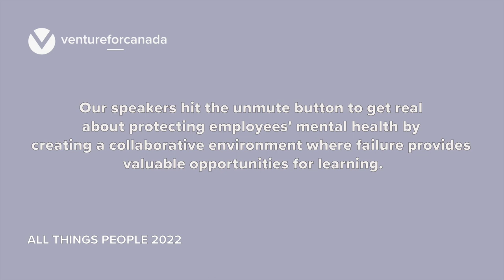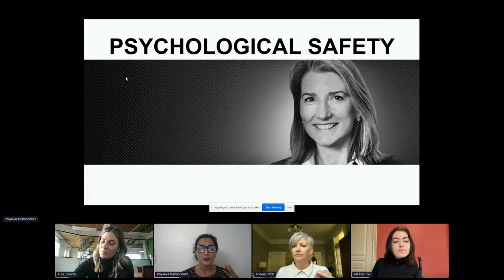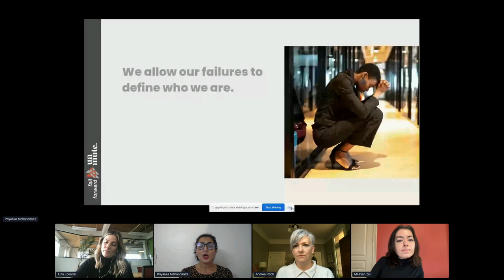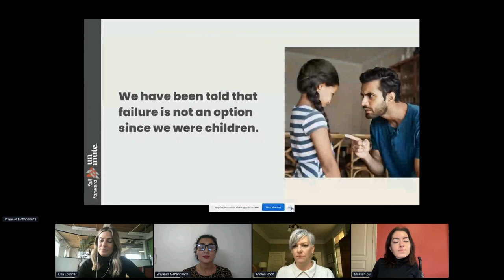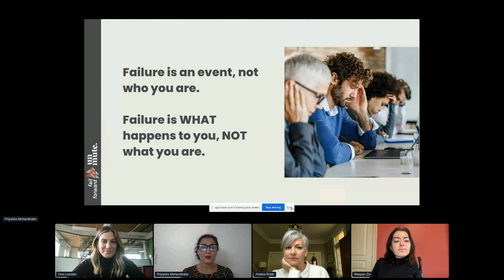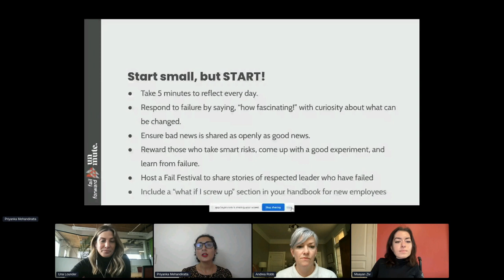Increase Psychological Safety in the Workplace by Embracing Failure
Check out this AllThingsPeople 2022 session!

Priyanka Mehandiratta, Maayan Ziv, and Andrea Robb hit the unmute button to get real about protecting employees' mental health by creating a collaborative environment where failure provides valuable opportunities for learning.

With:
Priyanka Mehandiratta
Founder & CEO @Unmute
Andrea Robb
Co-founder @Vibrancy
Maayan Ziv
Founder and CEO @AccessNow

Stay in Touch: All Things People 2024!